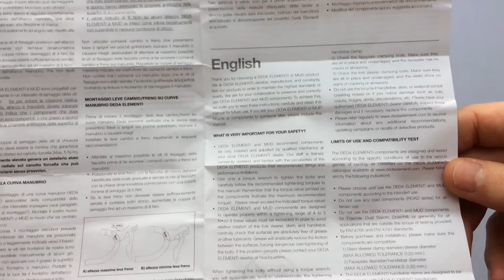Deda Zero1 Kerékpár Kormányfej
31.7-es befogójú, 70 / 80 / 90 / 100 / 110 / 120 / 130 mm hosszú, 84 fokos dőlésszögű, bontható előlapos a-head, fekete színű stucni.